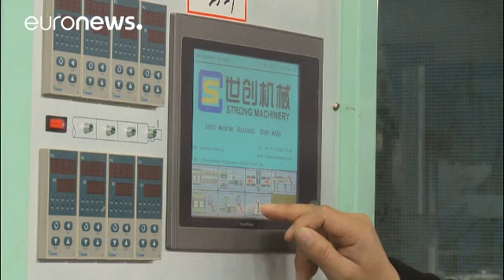Suriye batı yaptırımlarını Çin'le atlatıyor - economy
İç savaşta altıncı yılını dolduran Suriye'de Şam yönetimi kontrolündeki bölgelerde Avrupa Birliği ve Amerika'nın yaptırımlarını aşmak için Rusya, İran ve Çin gibi ülkelere yöneliyor.

Askeri ve istihbari alanda Rusya ve İran'ın desteğini alan Suriye rejimi ekonomik olarak da Çin'den destek görüyor.

Şam, Halep ve Humus gibi şehirlerde yaşanan yıkım nedeniyle Hama ekonomik olarak ön plana çıktı.

"Hammadde ve makineler yaklaşık yedi yıldır Çin'den ithal ediyoruz çünkü Avrupa Suriye üzerinde yap…